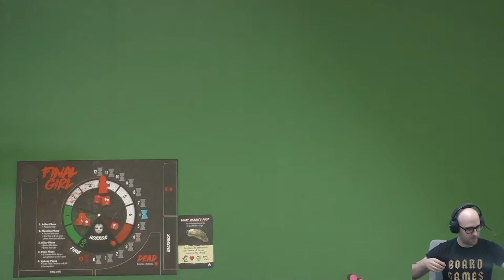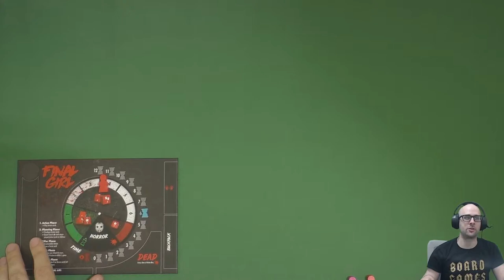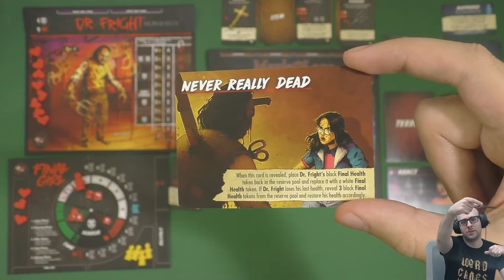Final Girl Playthrough | Hans the Butcher + Dr. Fright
Final Girl is a solo board game that pits you against a deadly big bad based on classic horror tropes. How will Jonathan fare against the likes of Han the Butcher at a summer camp or Dr. Fright in sleepy suburbia? (Probably not well.)